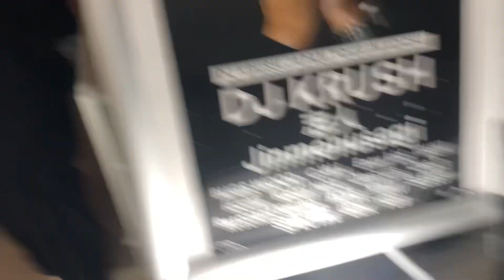24/8/2024 outer space